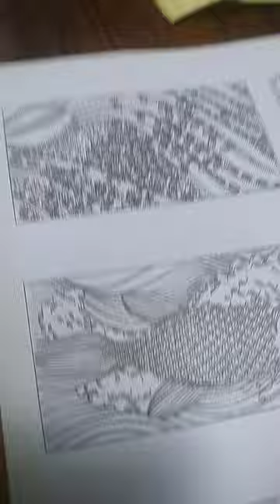November 25, 2023